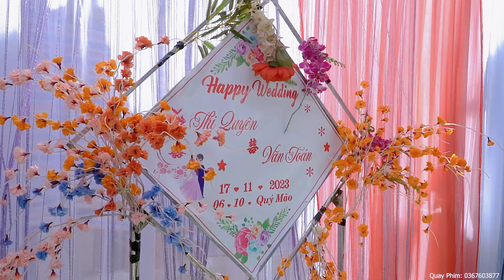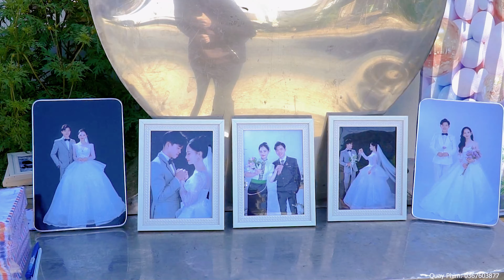TOÀN CẢNH LỄ VU QUY [[ THỊ QUYÊN & VĂN TOÁN ]] BẢN NÀ KHOANG XÃ CHIỀNG PHA NGÀY 17/11/2023